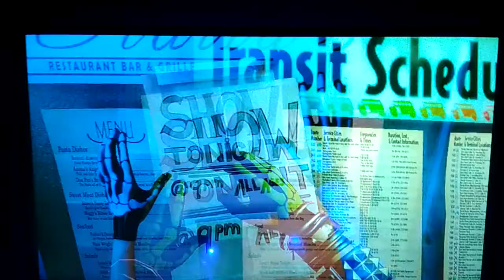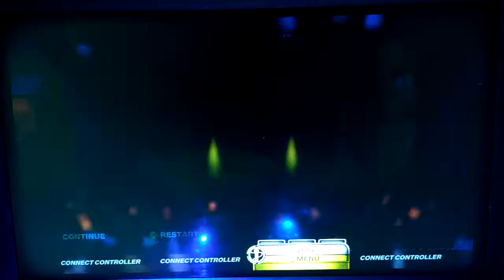Rascal Flatts - Life Is a Highway Rock Band 3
Lego Rock Band Export to Rock Band 3 xbox 360